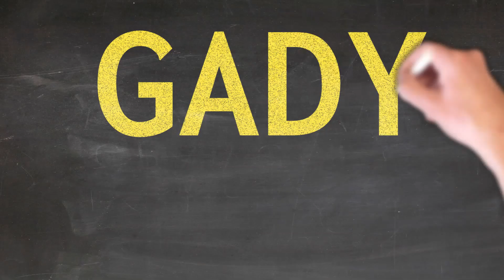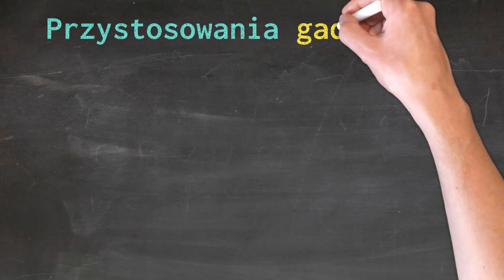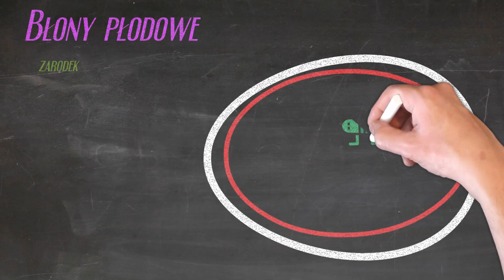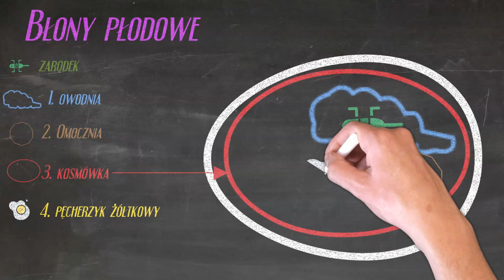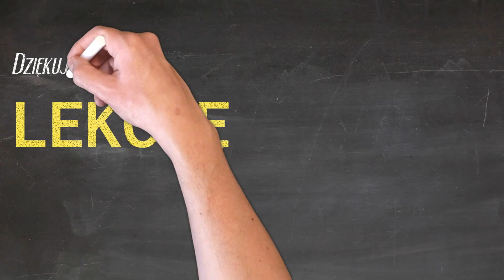Gady to zwierzęta przystosowane do lądowego trybu życia. Błony płodowe, podział i przedstawiciele!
Witaj!
🎁 tylko dla widzów. Z kodem: OL30
Zapraszam na gady! Są to zwierzęta wyśmienicie przystosowane do lądowego trybu życia. Najciekawsza jest budowa jaj tych zwierząt, która pozwoliła na rozwój młodych w środowisku lądowym, a umożliwiły to błony płodowe! Spójrzmy jak wygląda podział gadów i jacy nieliczni  przedstawiciele zamieszkują tereny naszego kraju. Żmija, zaskroniec, wąż eskulapa, gniewosz plamisty, żółw błotny, jaszczurka zwinka, jaszczurka żyworodna i padalec...Zapraszam